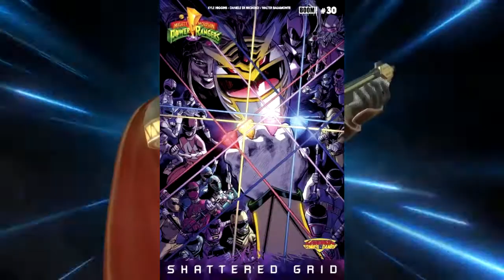Power Rangers Battle For The Grid (At Launch) - Bluey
I would rather Battle For My Lunch than the Grid

(Before you ask yes I do know about Update 1 characters with the Movie Blue Ranger. Yes, I'm VERY VERY VERY happy. I'll discuss those characters and updates when Season Pass 1 comes out.)

Music From The Scott Pilgrim vs The World Game